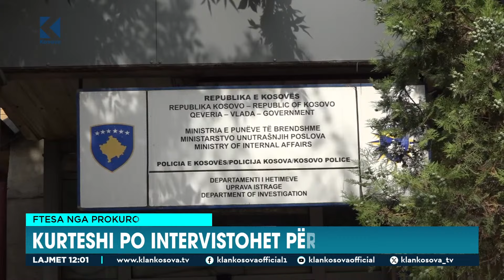Ftesa nga prokuroria - Kurteshi po intervistohet për rastin “Dehari”